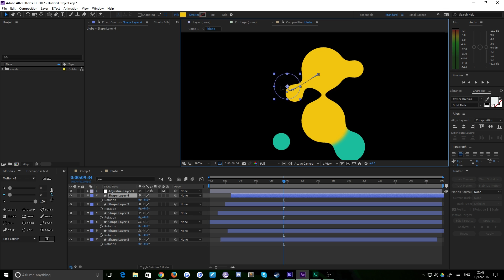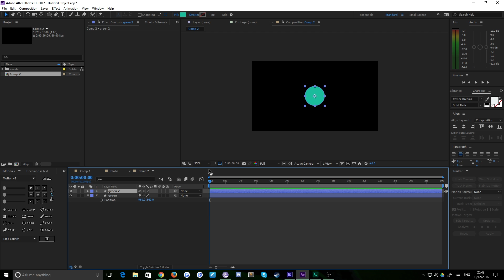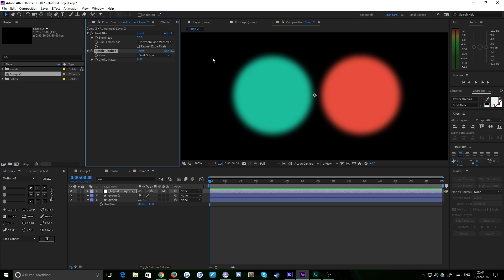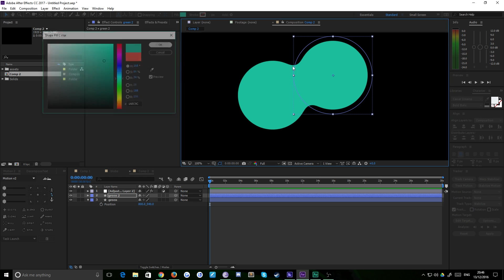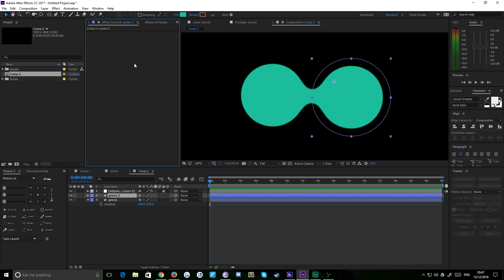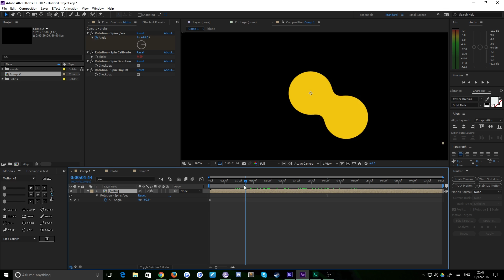Jelly UI Effect | After Effects Tutorial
Learn how to make bloopy jelly in After Effects!